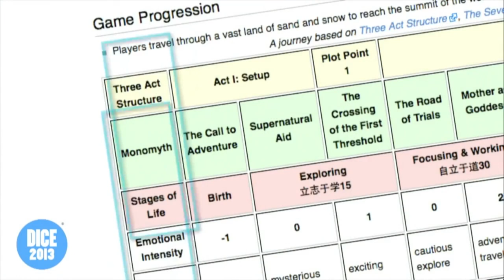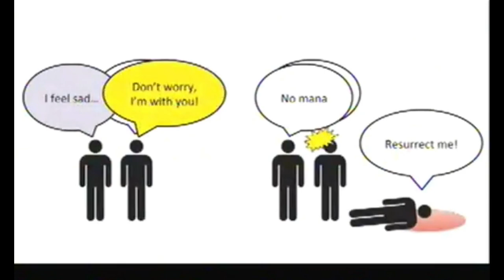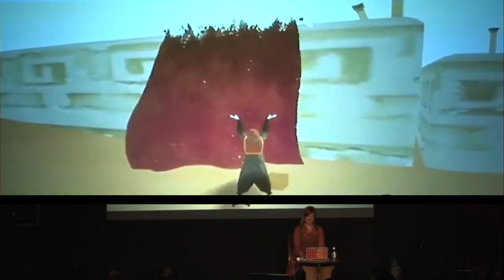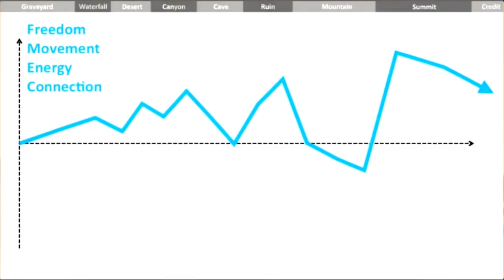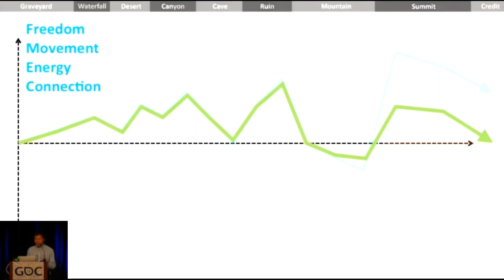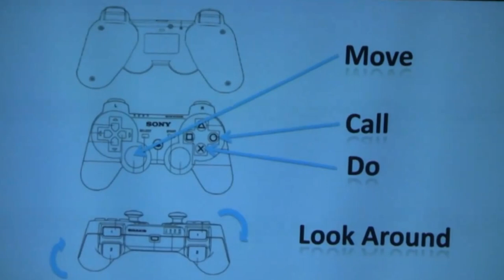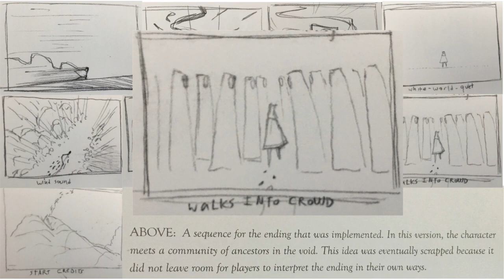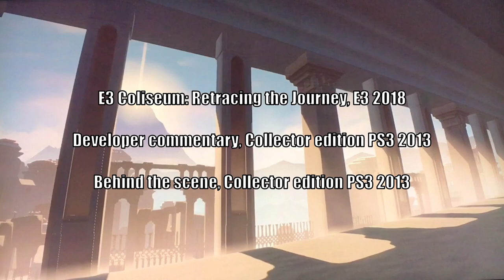The story of Journey - Artworks, prototypes, beta commented by thatgamecompany developers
The story of Journey's development, from the first idea in 2006 to the release of the game in March 2012, told by thatgamecompany developers: Jenova Chen (creative director), Matt Nava (art director), Austin Wintory (composer) and Robin Hunicke (producer).
An exploration of the creative process showing how the game has evolved along the development through a commented compilation of artworks, screenshots, prototypes and beta footages.